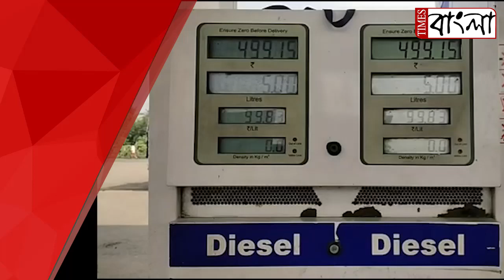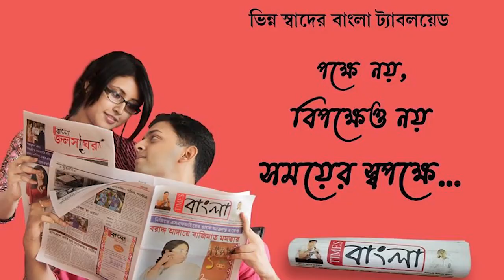পেট্রোলের পর এবার সেঞ্চুরি হাঁকালো ডিজেলও